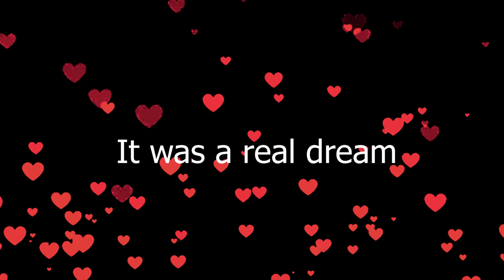SIDHU MOOSE WALA BEHIND THE SCENES | MALWA BLOCK | VLOG | Honey Bun Bun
In this video I had dream of meeting Sidhu Moosewala on his music video shoot. It was real af.
I hope you enjoyed my dream too as much as I did